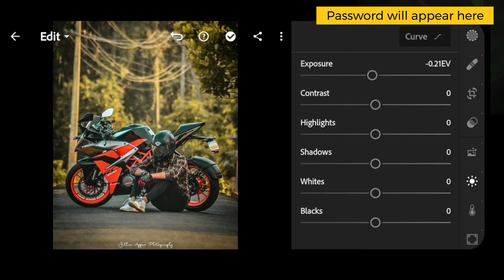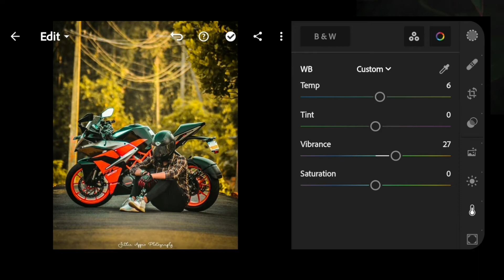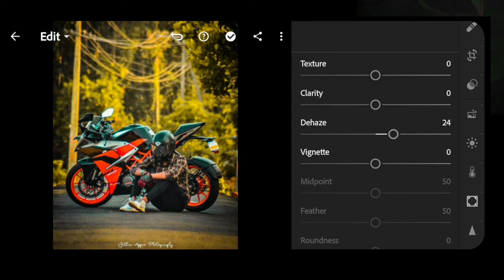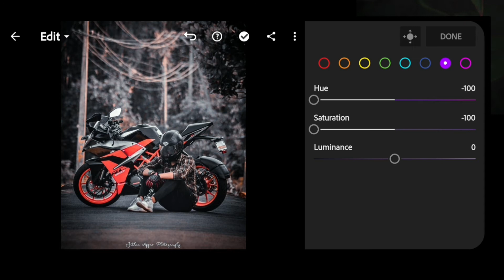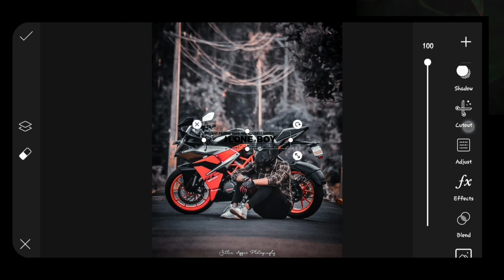Sad Boy Lightroom Preset 2022 | WuH Editz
▶️𝙃𝙊𝙒 𝙏𝙊 𝘿𝙊𝙒𝙉𝙇𝙊𝘼𝘿 𝙋𝙍𝙀𝙎𝙀𝙏:
💡Download DNG/XMP File from Groogle Drive

If you like this, give this video a Thumbs up👍🏻 and SUBSCRIGE To our channel for more Premium Presets & Lightroom Editing Tutorials.😍

🎧 𝘽𝘼𝘾𝙆𝙂𝙍𝙊𝙐𝙉𝘿 𝙈𝙐𝙎𝙄𝘾 🎧
Music from Uppbeat (free for Creators!):